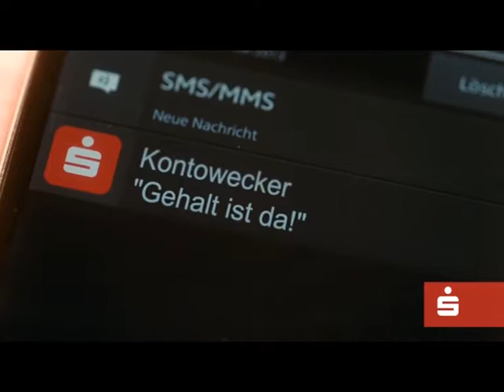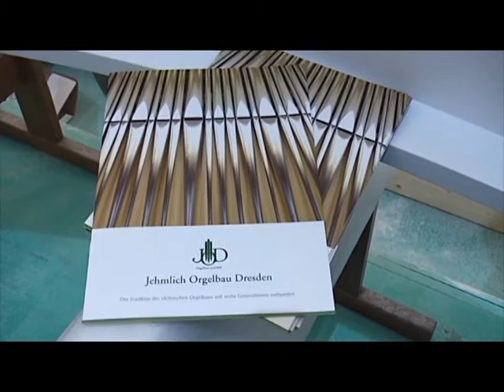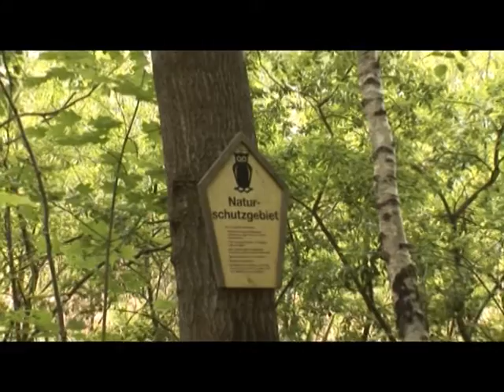Drehscheibe Lausitz vom 05.06.2014 - ELSTERWELLE